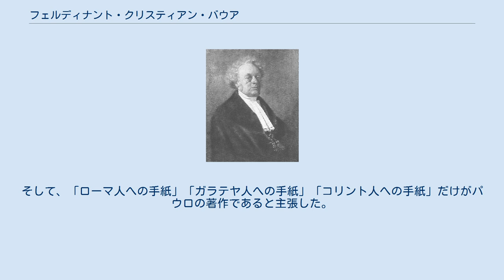フェルディナント・クリスティアン・バウア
フェルディナント・クリスティアン・バウア（Ferdinand Christian Baur、1792年6月21日 - 1860年12月2日）は、ドイツの教会史家、聖書学者。
プロテスタントの自由主義神学の一派であるテュービンゲン学派の指導者である。
 1826年にテュービンゲン大学の教授に就任して、テュービンゲン学派の創始者になった。
1831年に出版した著書の中の、コリント教会の中にあった諸党派について説明しているところで、独特の新約聖書の解釈を発表した。
この研究により多くの弟子を獲得してテュービンゲン学派を形成した。
これは、ヘーゲルの歴史哲学の理論を適用した聖書解釈であった。
1860年に死去するまでテュービンゲン大学の教授として自分の学派を指導した。
 初代教会史の研究において、ヘーゲルの歴史哲学の論理を適用した。
それによると、初代キリスト教会には、ペテロ的な党派とパウロ的な党派が存在したと考えた。
本質的にメシヤ待望のユダヤ教として出発したのが、弟子たちの定立(テーゼ)であった。
しかし、パウロ的な反定立(アンチテーゼ)が起こった。
この二つの党派は長い間対立関係にあったが、結局両者は統合し、それが古カトリック教会になったと考えた。
 このような考えに基づいて、新約聖書の成立年代を決定した。
そして、「ローマ人への手紙」「ガラテヤ人への手紙」「コリント人への手紙」だけがパウロの著作であると主張した。
なぜなら、それらだけが定立と反定立の衝突を示しているからと判断したからである。